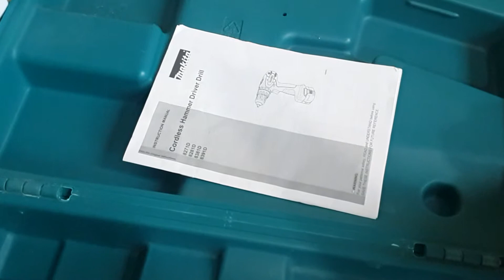Makita 8391DWPE ностальгия (мой инструмент)